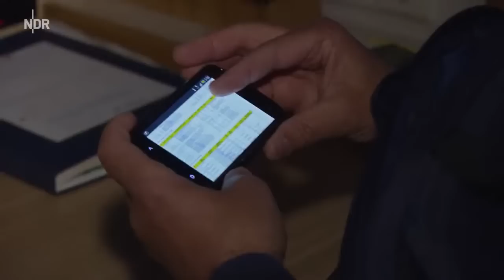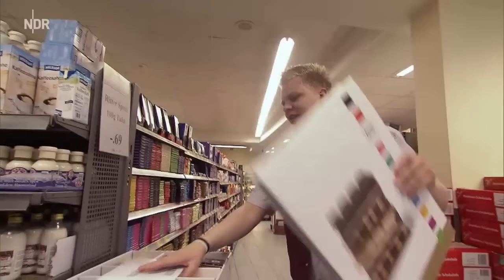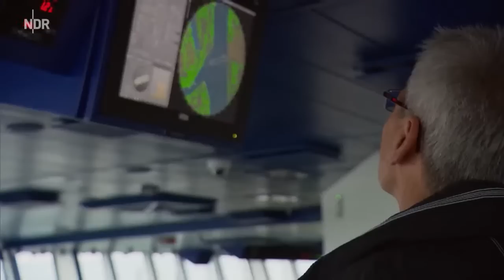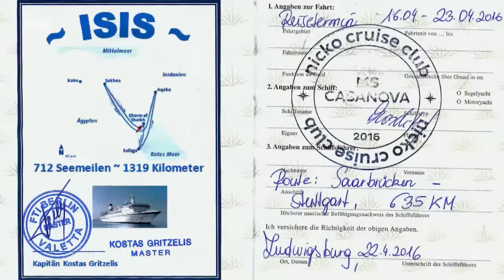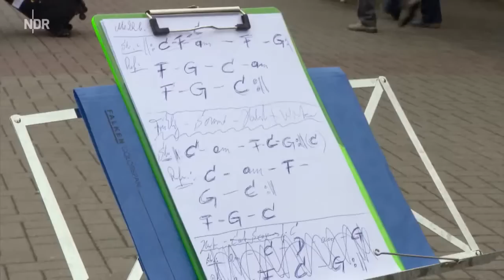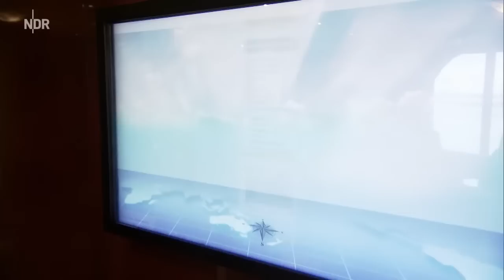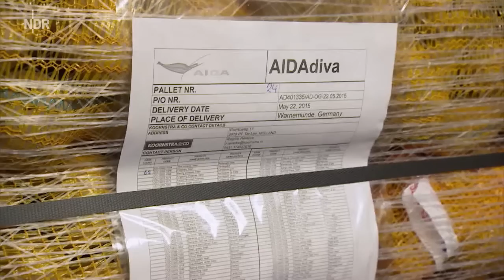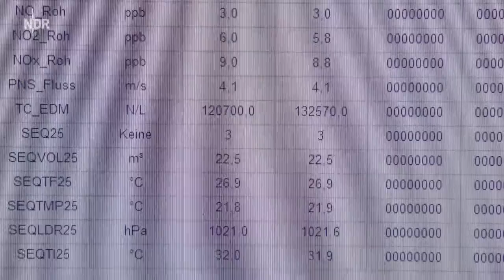die nordstory Spezial: Kreuzfahrtromantik - Dreifach-Anlauf in Warnemünde Doku (2016)